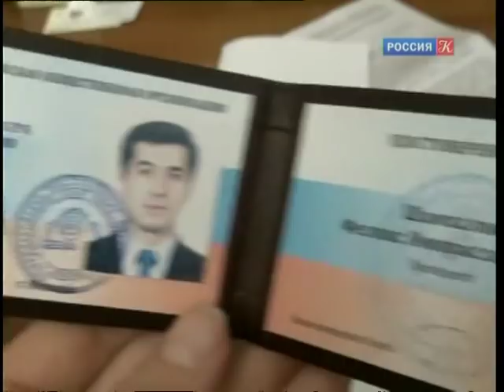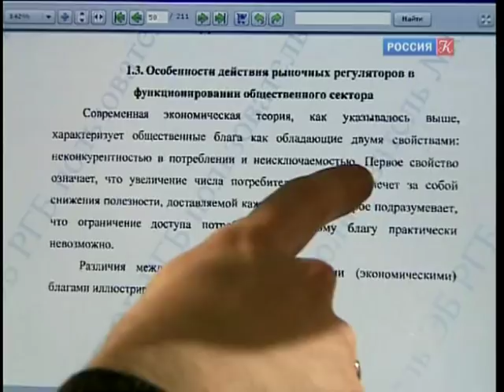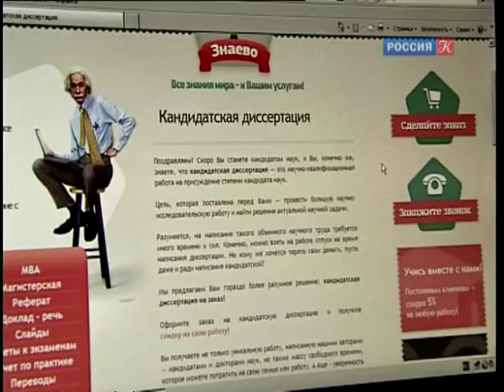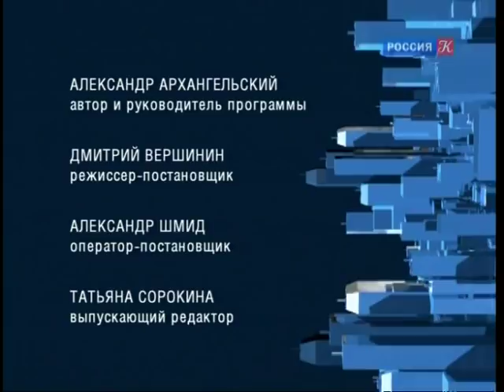Диссертация как форма научного саморазоблачения / "Тем временем" с Александром Архангельским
Череда скандалов с фальшивыми диссертациями, публикациями в несуществующих научных журналах и плагиатом привела к череде отставок и лишению ученых званий.

29 мая 2012 года Александр Архангельский за программу "Тем временем" стал лауреатом премии ТЭФИ - 2011 в номинации "Ведущий информационно-аналитической программы".

12 ноября 2007 года программе Александра Архангельского "Тем временем" был присужден приз IV Всероссийского конкурса работников СМИ "За образцовое владение русским языком" в номинации "За небанальное освещение проблем русского языка".